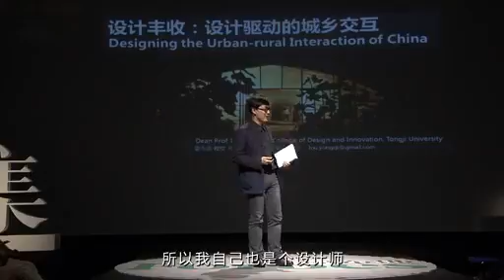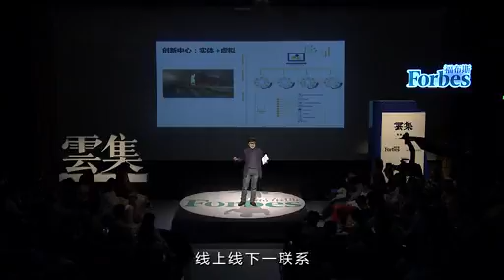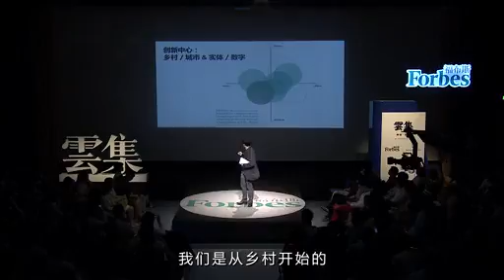云集 娄永琪 为农村设计一个商业模式 标清